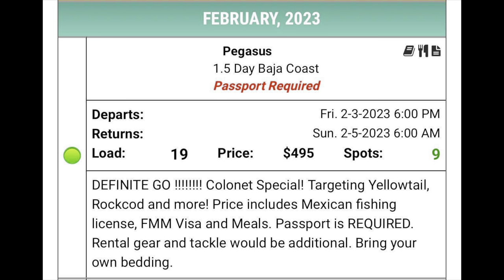Local halibut, Cabo update, Long Range update, Baja rockfish and more